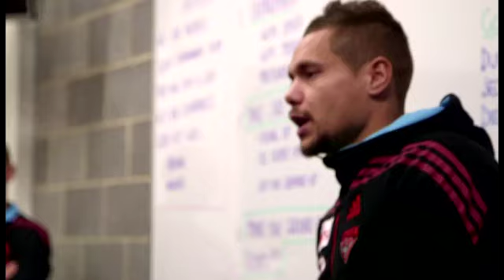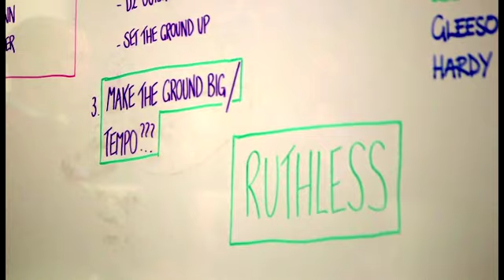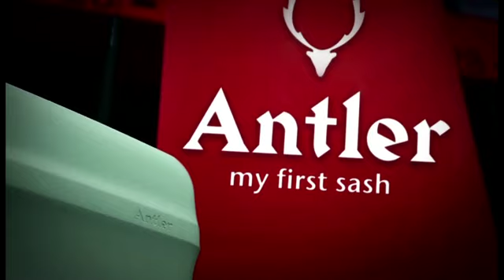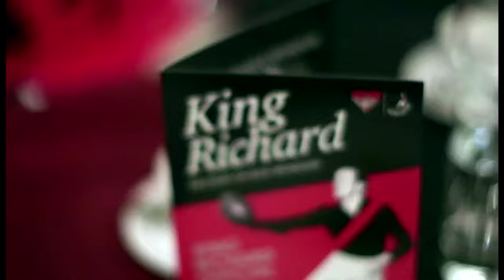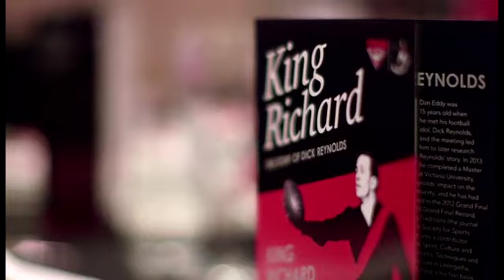BTV: The Hangar - Episode 23, 2014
Watch episode 23 of the Hangar involving James Hird, a 2014 VFL review and a tribute to club champion Dick Reynolds.